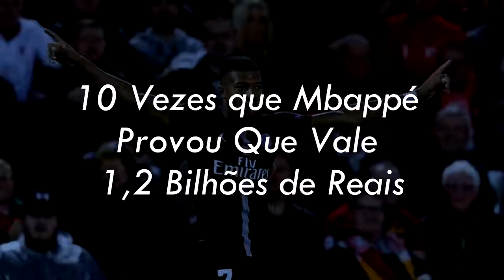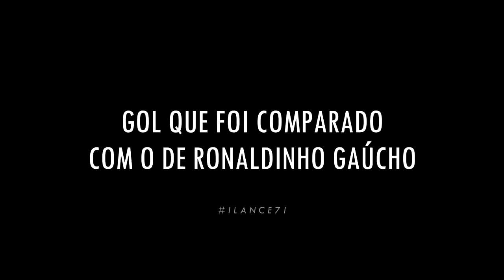11 fois que Mbapp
11 fois que Mbapp
11 fois que Mbapp